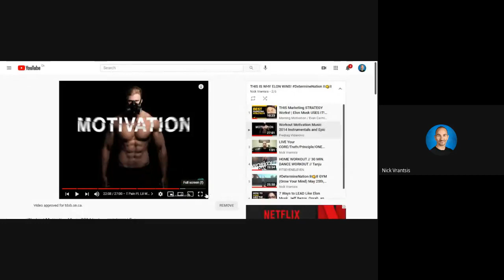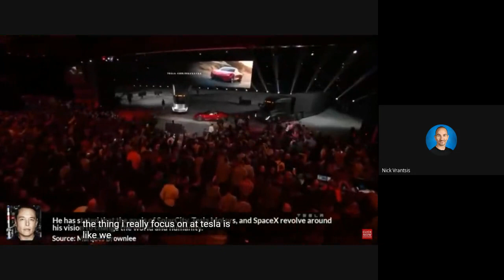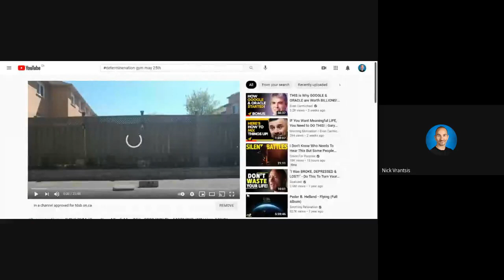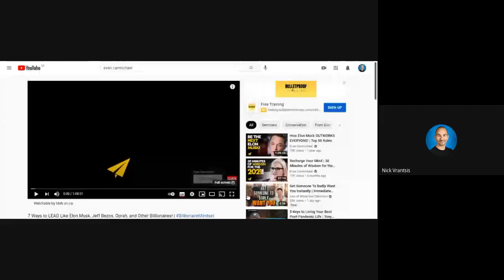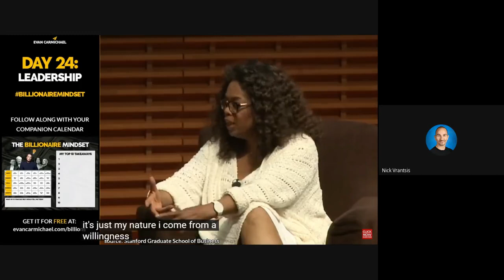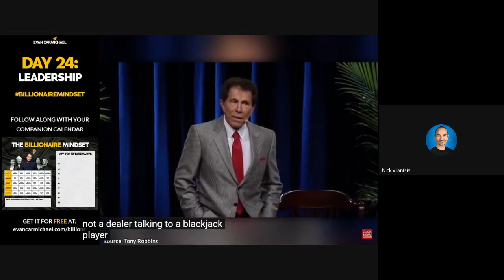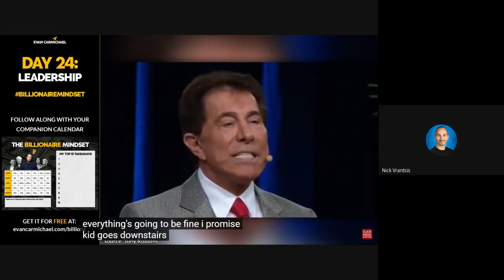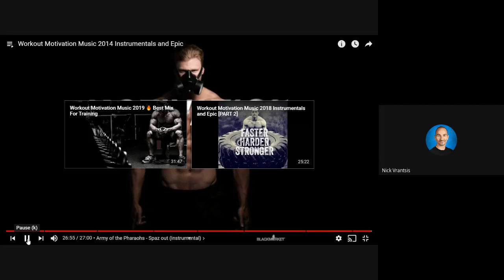7 Ways to LEAD Like Elon Musk, Jeff Bezos, Oprah, and Billionaires! GYMLINK DetermineNation II👊II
Turning our problems into solutions as gifts of service and infinite value to ourselves and each other forever! Ultimately, transforming pain into PURPOSE! 👊